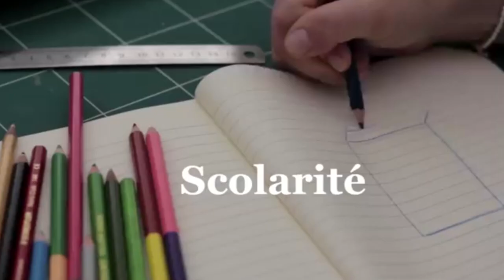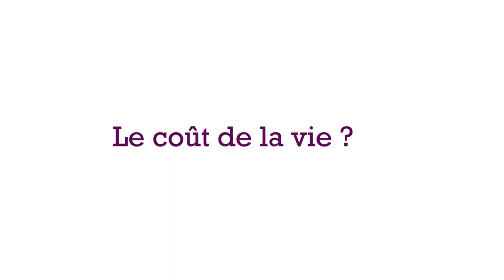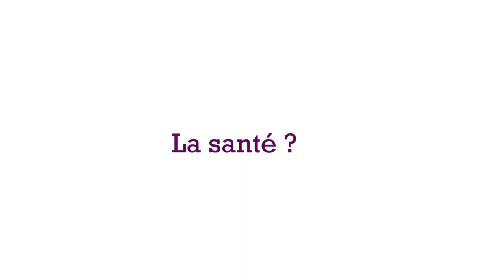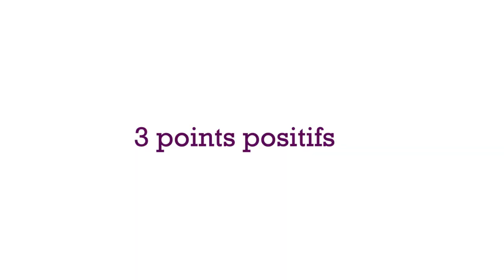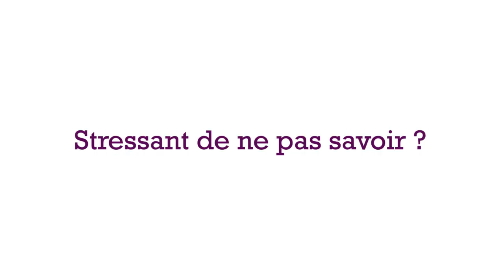Ornella BAUTHEAC - Mon expérience à BRISBANE ( AUSTRALIE ) Interview Femmes De ...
De Lille (LOSC - France) à Brisbane (Australie),  élue parmi l'une des "Femme Du Mois" par l’association Femmes De… Mais Pas Que, Ornella BAUTHÉAC partage son expérience d'expatriée à BRISBANE en AUSTRALIE. Vous devez vous expatrier en Australie ? Alors écoutez ses conseils !

Femmes De... Mais Pas Que est un Club qui réunit les Femmes De...

Production Manager :
Ibtissem BELKORCHIA

 Interviewée par :
Association FDMPQ

Cadrage et Montage :
Fathy OUATTARA